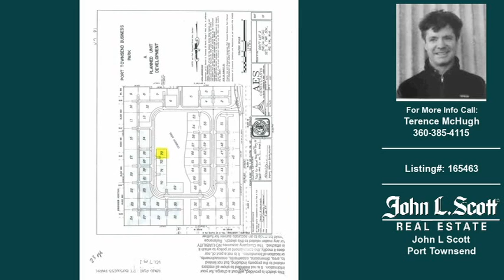Land For Sale Port Townsend WA 7600-SqFt $74,100 Port Townsend WA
Listing Address: 73  E Park Ave  Port Townsend, WA  98368
Property Type: Land
Price: 74,100
Agent Name: Terence McHugh

Agency: John L Scott Port Townsend

Property Information:
Property Size: 7600 SqFt

Description: Commercial lots within City limits ready to build.